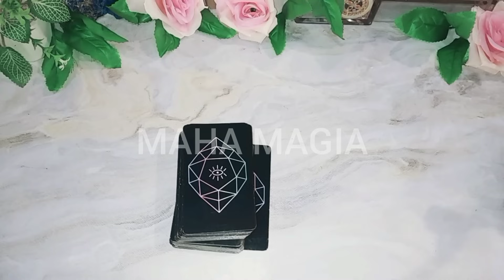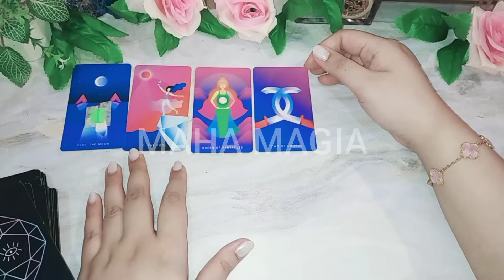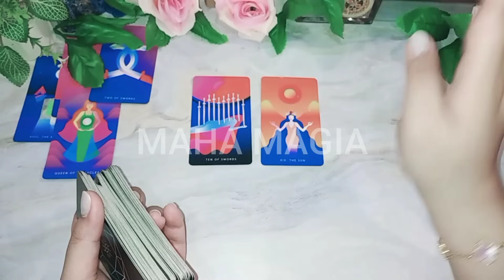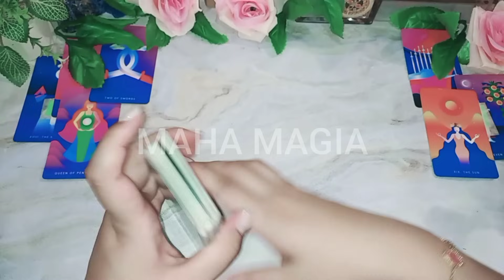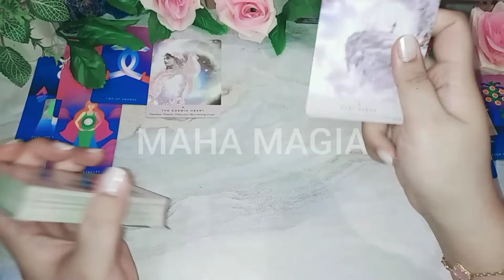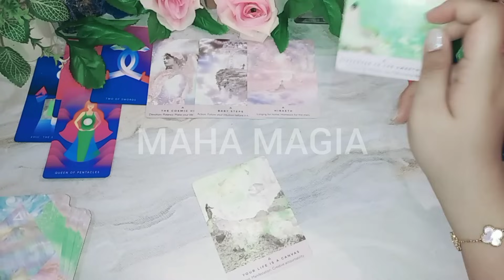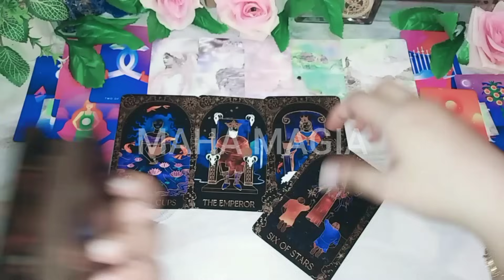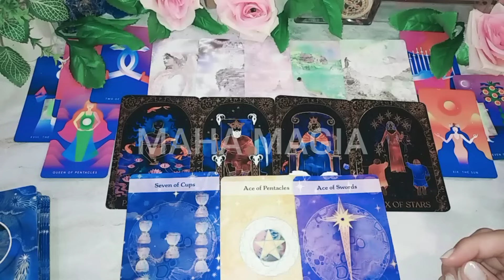Istimewa nya kamu buat kamu lebih bersinar dari yang lain mahamagia tarot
1. IDR 143.000/ 3 pertanyaan

2. IDR 269.000/ 20 menit video

3. IDR 377.000 - URGENT/ 30 menit interactive call